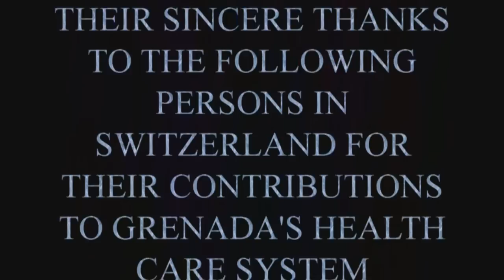Thank you, Chester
The Government of Grenada says "thank you" to Grenadian-born, Zurich-based restauranteur, Chester Simon for his shipments of medical supplies to Grenada --- including an ambulance.  Simon pledges to continue assembling containers for shipment to the island.